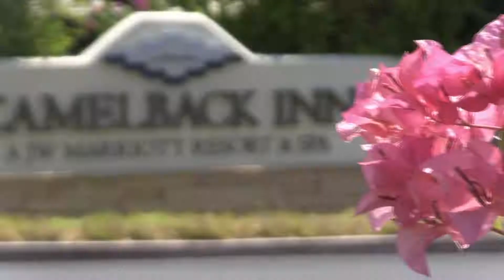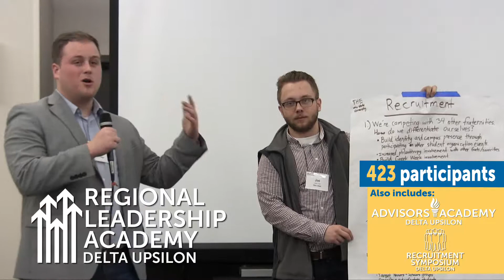2018-2019 Delta Upsilon's Educational Programs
Here is a recap of the 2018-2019 Delta Upsilon's Educational Programs.